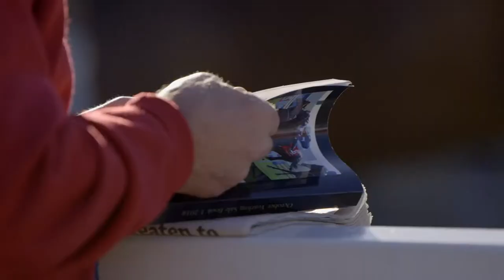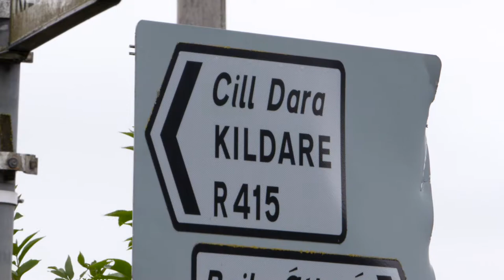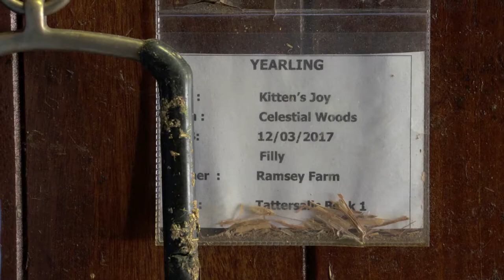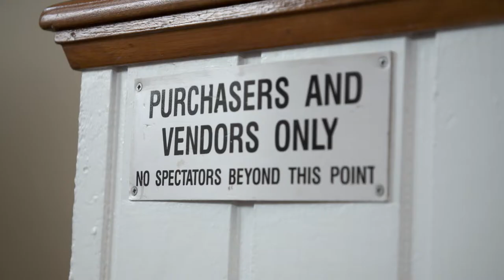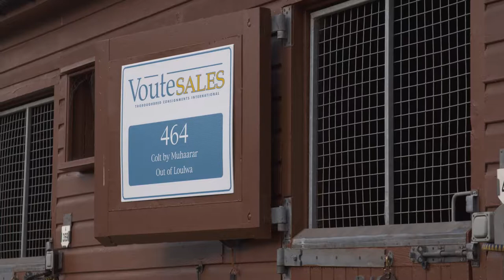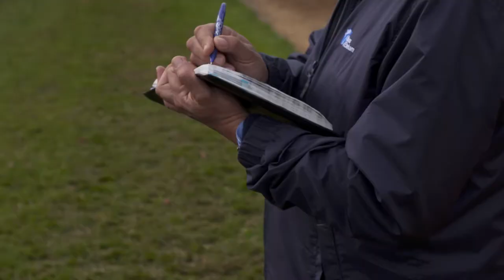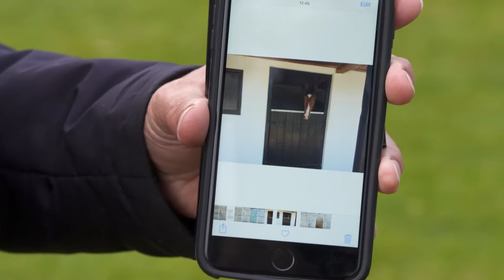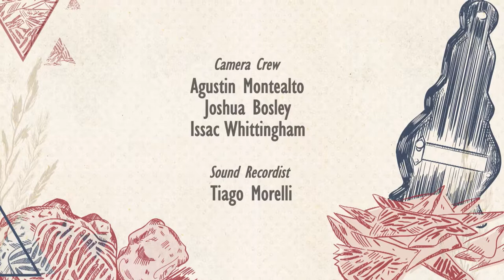REAL DEAL - TATTERSALLS